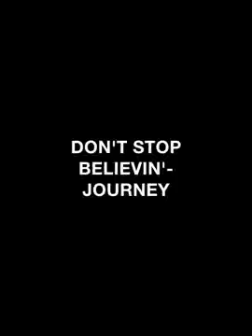DON'T STOP BELIEVIN'- JOURNEY